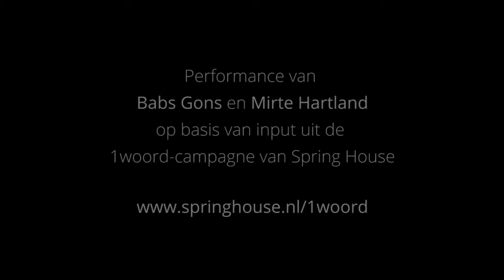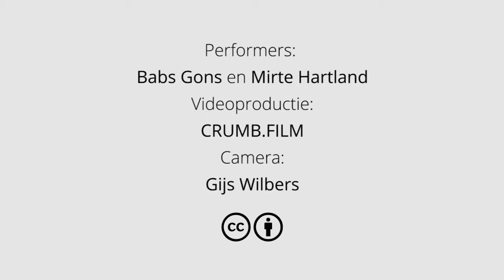1woord-performance door Babs Gons en Mirte Hartland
Babs Gons maakte samen met singer-songdichter Mirte Hartland een muzikaal kunstwerk op basis van alle input van de 1woord-campagne. Met 1woord, een gezamenlijk initiatief van Spring House en Dropstuff, riepen we iedereen op om in de aanloop naar de verkiezingen via social media een woord te delen dat hij/zij belangrijk vond bij die verkiezingen en daarna. Om iedereen te stimuleren om na te denken over de toekomst, met elkaar in gesprek te gaan en natuurlijk op 15 maart te gaan stemmen. Want soms zeg je meer met één woord dan met duizend. Zie